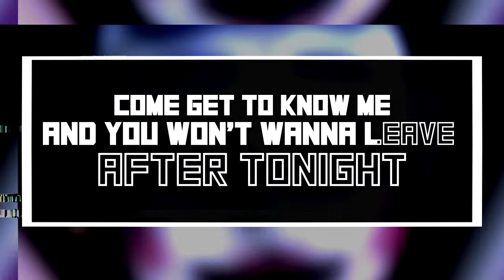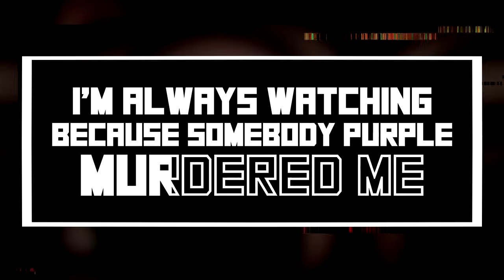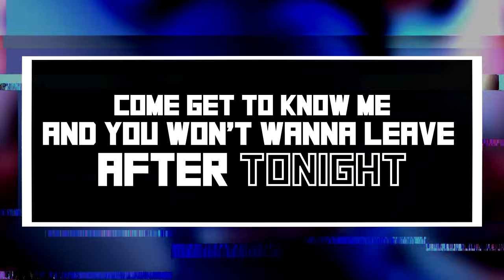FNAF Sister Location Song KARAOKE by JT Music - "Join Us For A Bite"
The last of our three Karaoke videos funded by YOU the fans. We've hit the Bronze tier and need more sign-ups to hit more rewards!

FNAF Sister Location Song KAROKE by JT Music - "Join Us For A Bite"